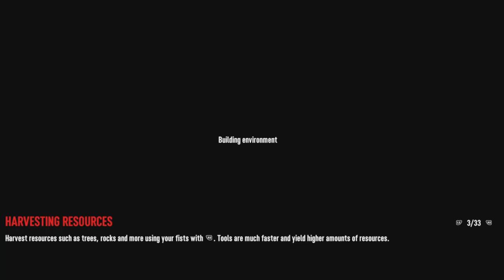Nothing Can Go Wrong On Horde Night In A Sewer! Right?! - 7 Days Console Version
Check out the twitch channel where ill be  streaming most of my 7 Days series live!

Welcome to the series "The Race To Level 300"! The goal of the series is plain and simple, to get to level 300 as fast as possible, I want to see how long itll take on 300% xp! I'll have friends on for the series to help keep it fresh! Hope you enjoy!